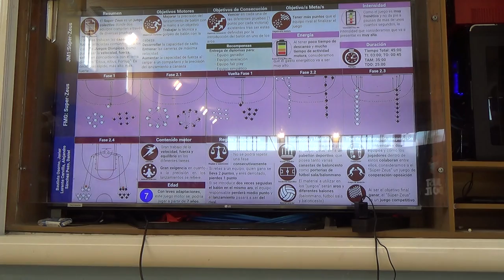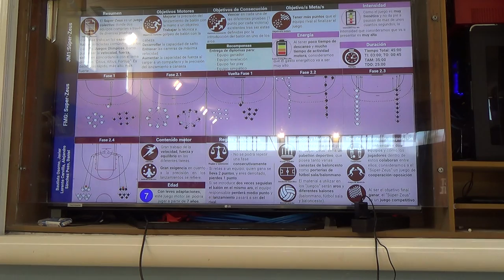Super-Zeus 1/2 00289